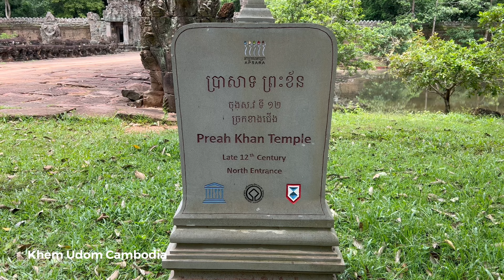[ 4K ] SIEM REAP OF CAMBODIA | Preah Khan Temple | Please Visit The Whole Temple in Style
SIEM REAP OF CAMBODIA | Preah Khan Temple | Please Visit The Whole Temple in Style

I Created this channel to show the world about Cambodia and civilization for you to know and see,
I Created this channel to share views from Cambodia of Siem Reap. Siem Reap has strong growth in 2022.
Finally, I wish you happinss, Good luck for the rest of your life